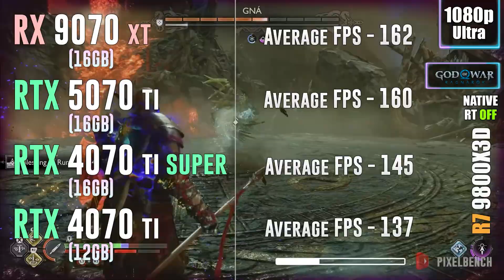RX 9070 XT vs RTX 5070 TI vs RTX 4070 TI SUPER vs RTX 4070 TI - Test in 25 Games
RX 9070 XT vs RTX 5070 TI vs RTX 4070 TI SUPER vs RTX 4070 TI - Test in 25 Games | 1080p | 1440p | 4k | 2160p Which GPU dominates in 2025? In this ultimate benchmark showdown, we put four powerful GPUs to the test across 25 of the most popular and graphically demanding games. From 1080p to 4K, we reveal which graphics card gives you the best performance, value, and efficiency for your gaming setup, We tested real gameplay in titles like Cyberpunk 2077 Phantom Liberty, Call of Duty Warzone, Starfield, Spider-Man 2, and more, analyzing average FPS, 1% lows, ray tracing performance, DLSS/FSR support, thermals, and power usage. Whether you're a budget-conscious builder or chasing high-end frames, this comparison will help you make the right choice.

💥RX 9070 XT 16GB
💥RTX 5070 TI 16GB
💥RTX 4070 TI SUPER 16GB
💥RTX 4070 TI 12GB

AMD vs NVIDIA – the next-gen battle continues! In this detailed benchmark video, we compare the RX 9070 XT, RTX 5070 Ti, RTX 4070 Ti SUPER, and RTX 4070 Ti across 25 real-world games. We dive deep into performance at 1080p, 1440p, and 4K, giving you the full picture of what these GPUs can really do, watch as we break down FPS stats, ray tracing results, DLSS vs FSR quality, frame generation, temperature control, and power draw across modern AAA titles and competitive games, whether you're team AMD or NVIDIA, this video gives you everything you need to know before upgrading.